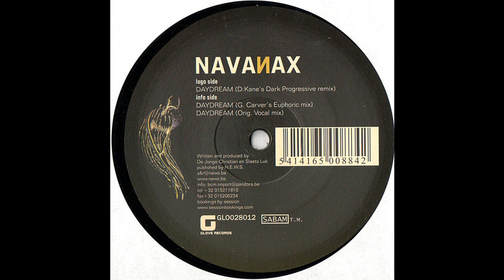Navanax - Daydream (G. Carver's Euphoric Mix) (Trance 2002)